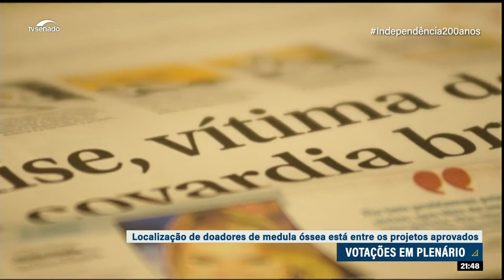SENADO APROVA PROPOSTA QUE FACILITA LOCALIZAÇÃO DE DOADORES DE MEDULA ÓSSEA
| BRASIL |

O SENADO FEDERAL APROVOU UMA PROPOSTA QUE VISA FACILITAR A LOCALIZAÇÃO DE DOADORES DE MEDULA ÓSSEA. ALÉM DISSO, DISCUTIRAM OUTROS TEMAS COMO A DIVULGAÇÃO DE DADOS SOBRE A VIOLÊNCIA CONTRA A MULHER.